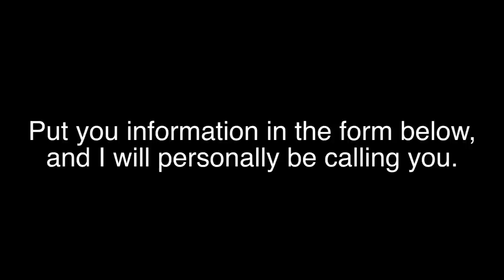Dan Clementi on CCM - HD 1080p Video Sharing.mov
Energy, CCM